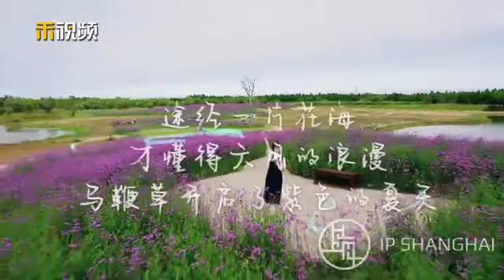【市井生活】马鞭草花海 来源@IPShanghai